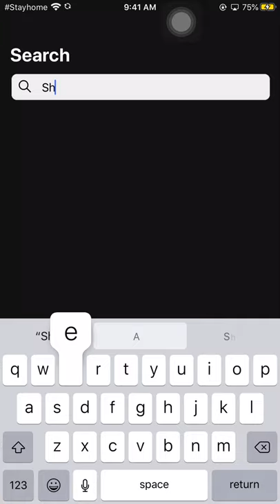React native audio app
A simple audio book mobile application created using expo react native, along with redux.